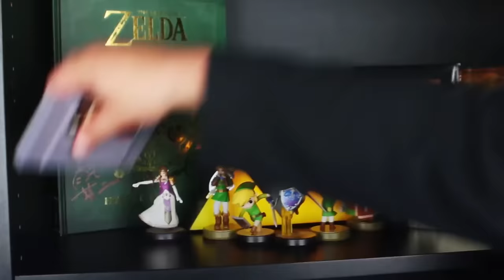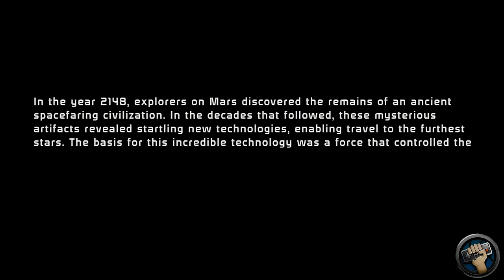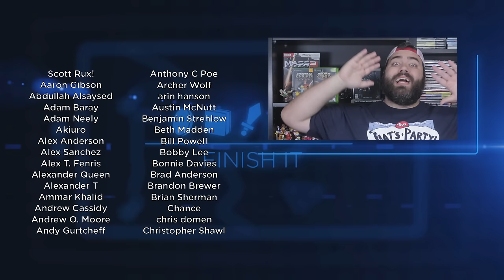Mass Effect | The Completionist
Mass Effect has been on my list because of friends and their encyclopedic knowledge of its universe. And with Mass Effect Andromeda out now, it's time I tackle this Mass Effect review. Bioware has delivered many impressive RPGs and huge worlds to explore, and it was only a matter of time until they made their own universe. The many races, socio-political problems, threats of Saren, Geth, and The Reapers create a fascinating world that feels alive. Great storytelling is the main pull of this game. Through similar dialogue options and still faces at times, you end up changing the course of their universe. I'm excited to give my Mass Effect review and see what it's gameplay has to offer.

About The Game:
Mass Effect: Andromeda travels deep into the Andromeda Galaxy, far beyond the Milky Way. There, you will lead our fight for a new home in hostile territory where we are the aliens. Take command as the Pathfinder, a leader of a squad of military-trained explorers, with deep progression and customization systems. This is the story of humanity’s next chapter, and your choices throughout the game will ultimately determine our survival in the Andromeda Galaxy.